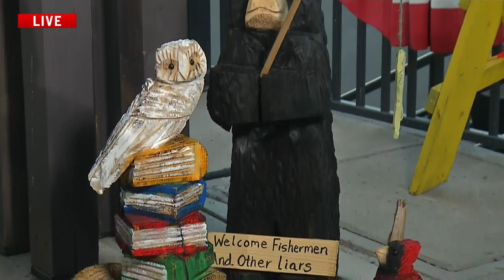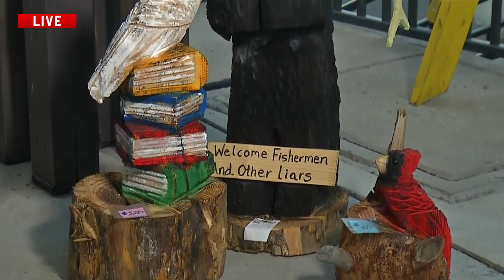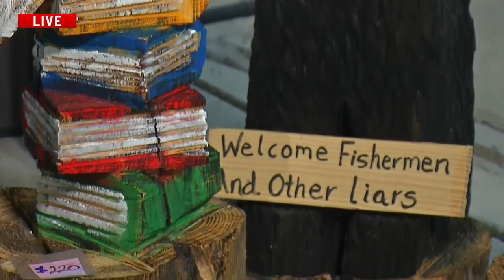A chainsaw carver shows off her work on News 4 at 7!